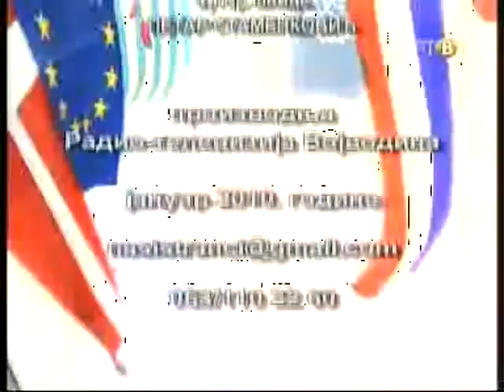Nasi Stranci-Nas Zet Spanac 3.deo.avi